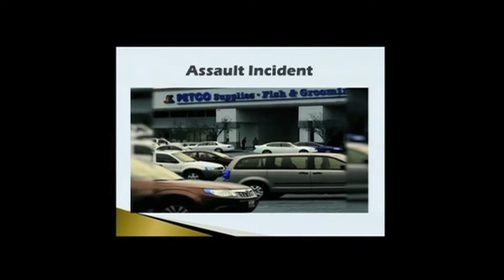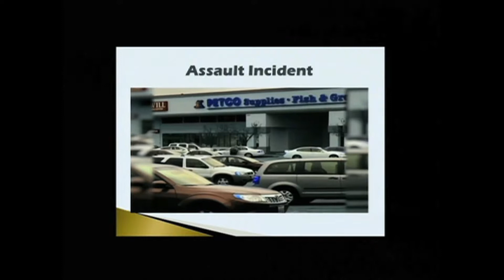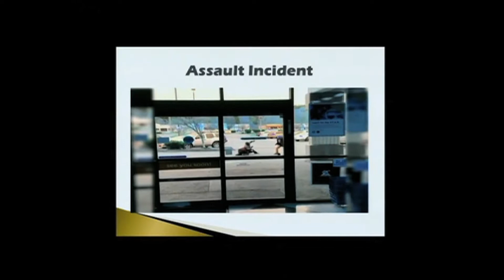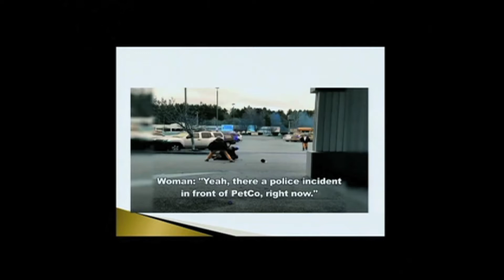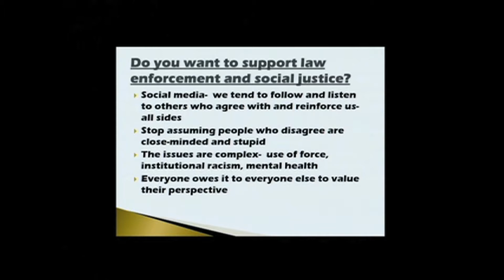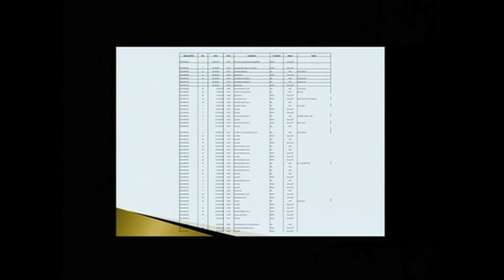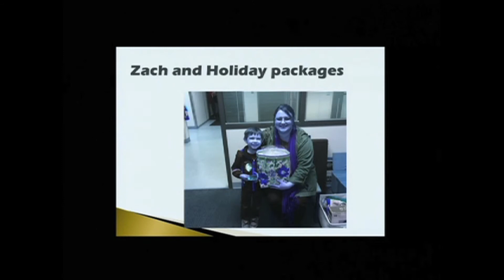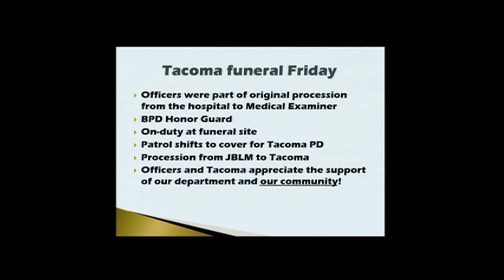Bremerton Police Department Update: Bremerton City Council 12/07/2016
Recorded 12/07/2016 @ Norm Dicks Government Center